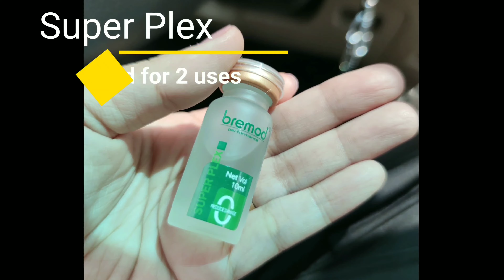DIY Hair bleaching and Mermaid hair for less than 1000 pesos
Episode 1:

DIY hair bleaching and coloring
with costing

hair color : lilac and super light ash pink by bremod